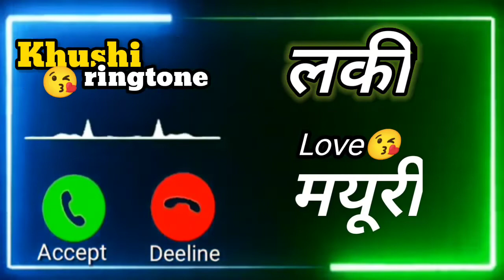Mr. Lucky Name Ringtone 😘 | Mayuri Name Ringtone 😘 | Whatsapp Status | Khushi Ringtone 07